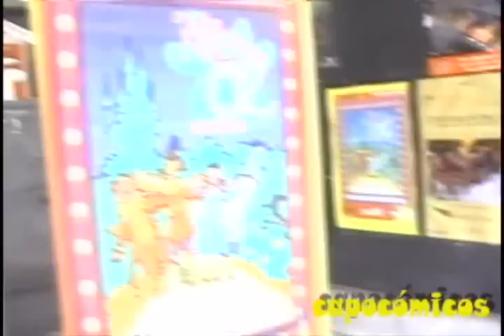capocomicos dia 2 segunda parte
Capocómicos es un reality show que muestra los días de dos actores en busca de la fama!!!.